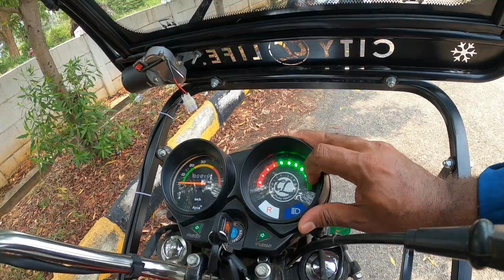City Life E Rickshaw II ఇది ఎవరికి బాగా ఉపయోగపడుతుంది ? II Detailed video